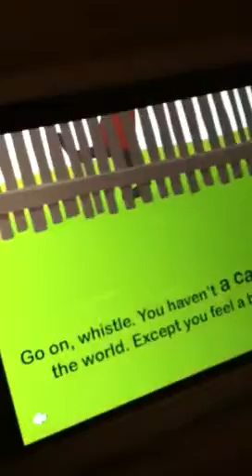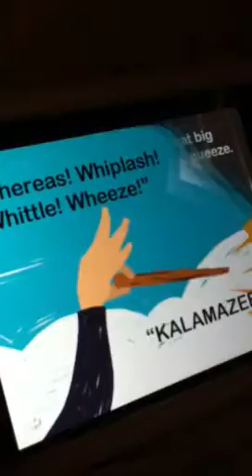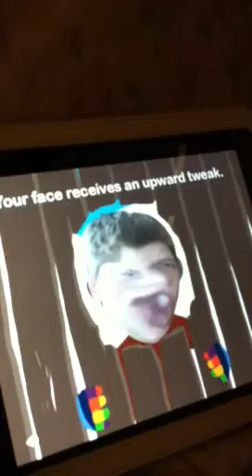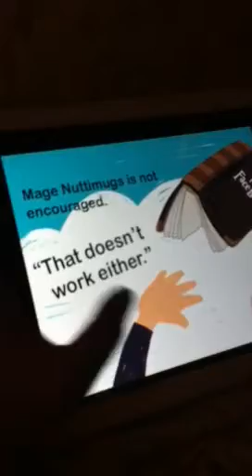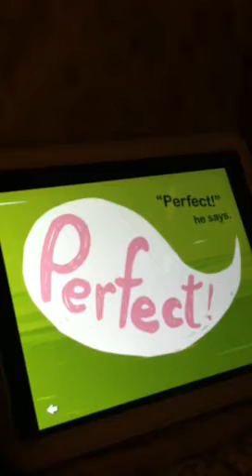The Hole in the Fence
A child's book